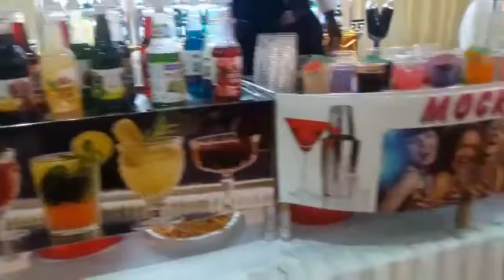05/04/2021 MASS & GRAND MOCKTAIL IN UR WEDDING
Video from Venuscateringservice.com